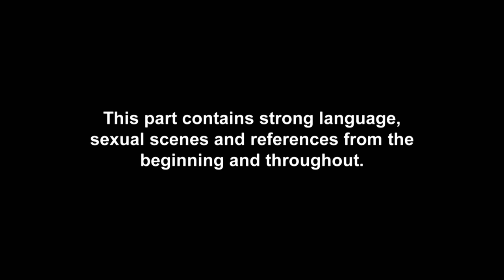EP #2 CATCH UP: New Lad Beau’s Bad Behaviour Causes Chaos | Geordie Shore 19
Chloe and Nathan kick off after new lad Beau’s necking-on antics…

Don’t’ miss brand new Geordie Shore on Tuesday 23rd April @ 10pm – only on MTV!